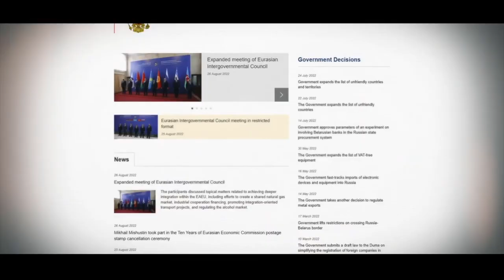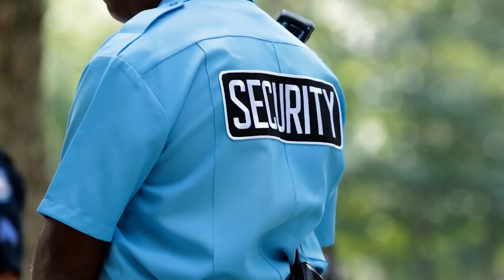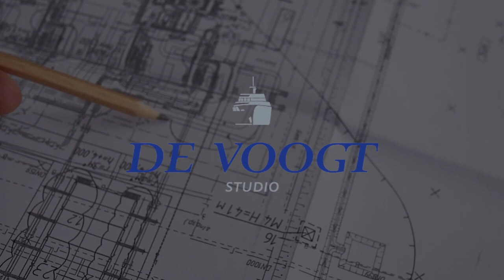This Is How Vladimir Putin Spends His Fortune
In this video we are going to see How Vladimir Putin Spends His Fortune. Vladimir Putin is one of the richest men on earth with a net worth of over $200 billion US dollars and he uses his vast fortune to fund an incredible lifestyle.

Join us as we find out How Vladimir Putin Spends His Fortune.

If You know someone who could be interested in watching this video, share it with them!

Welcome to Business Boss. On this channel we share everything About Business and help You experience the billionaire lifestyle. We share the most expensive things in the world and we have a look inside the lives of the wealthiest people in the world and their habits that allowed them to achieve their success.

We hope You enjoyed this video About How Vladimir Putin Spends His Fortune. A lot of work has been put into it.

Copyright info:
But we allow myself  to use them in order to help people in motivational form. If any owners would like me to remove the video we have no problem with that, just send me a letter